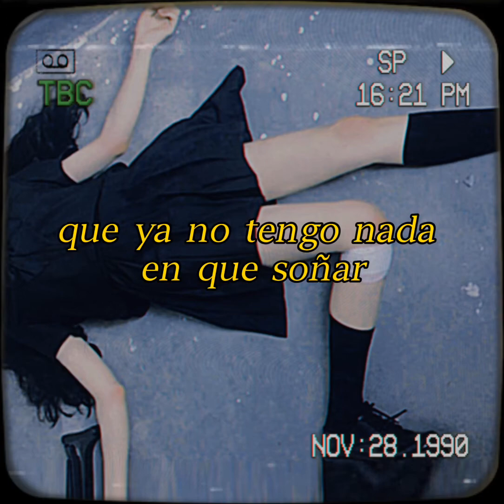Zoé || Mrs. Nitro